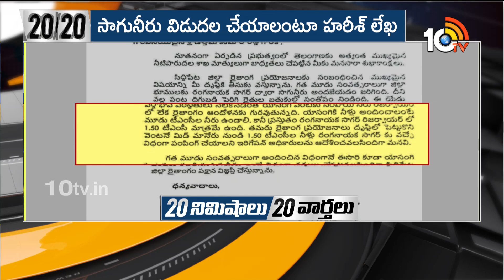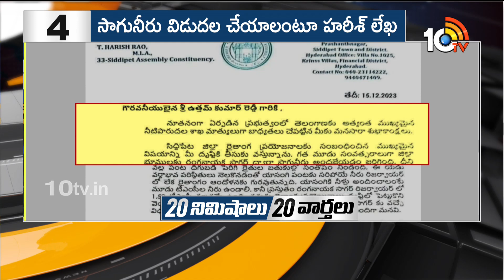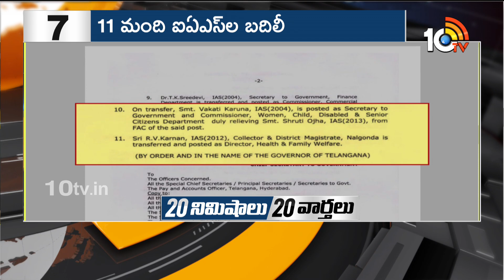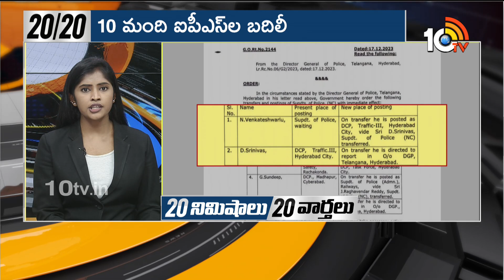Top 20 News | Chandrababu Met Pawan Kalyan | Droupadi Murmu | Nara Lokesh Padayatra | PM Modi | 10TV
10TV is one of the Largest Content producing Telugu News Channel in Telugu States. Its one of the leaders in the production and broadcasting of un-biased and comprehensive news.
10TV offers round the clock coverage of latest breaking news and unique mix of news bulletins, current affairs and Entertainment programmes.
10TV Youtube Channel offers Latest News from Telugu States, Politics, Entertainment, Health, Sports Lifestyle, Devotional, National News, International News and lot more.!

హాయ్,
10టీవీ యూట్యూబ్ చానల్‌కి స్వాగతం. 10టీవీలో ప్రసారమయ్యే కథనాలతో పాటు ఆసక్తికరమైన మరెన్నో అంశాలను 10టీవీ యూట్యూబ్ చానల్లో మీకు అందిస్తాం. మా వీడియోలలో మీకు నచ్చిన వాటిని మాకు తెలియజేయండి. అలాంటి మరిన్ని కథనాలను మీకు అందించేందుకు ప్రయత్నిస్తాం. నచ్చిన వీడియోలను మరింత మందికి షేర్ చేయండి. చానల్‌ను సబ్‌స్క్రైబ్ చేయడం మరిచిపోకండి. ధన్యవాదములు.!